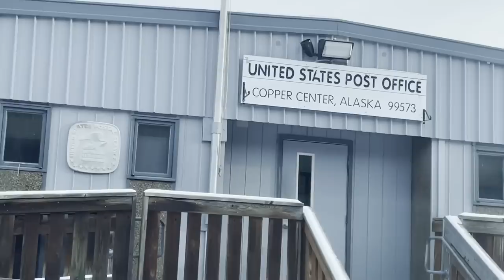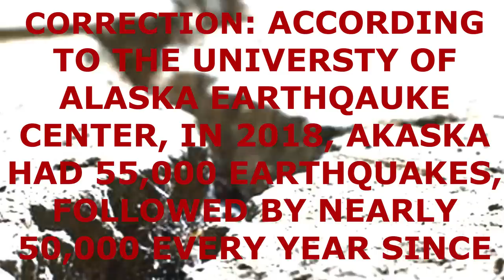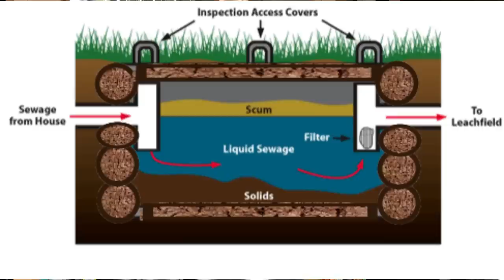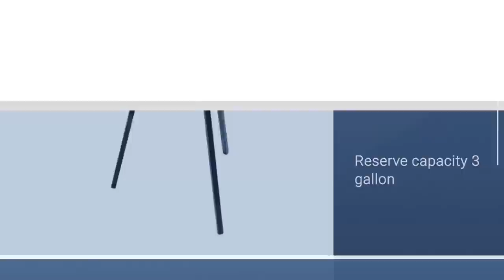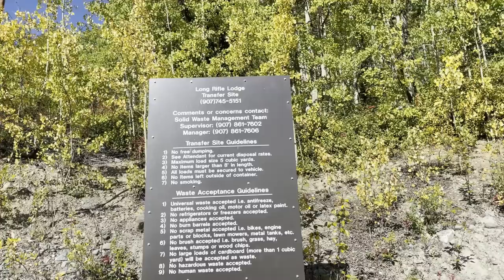The Reality of Living Remote in Alaska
Living remotely and off grid isn't all fun and games. And it definitely is not simple.  Doing without modern convienences adds a ton of work to everyday life. Not having running water is the least of the issues. CLICK HERE & read below to see all the ways you can donate.

Birch Bark Gazette
Roaming Buffalo Ranch Blog
Incredible photos of Alaska by Ron Perkins

Music provided under license via Artlist:

Alon Peretz - Asturias
Anthony Vega - Behind the Mountain
Tilman Sillescu - On the Knifes Edge
Dor Friedman - American Hope
Zac Nelson - Glory Faded